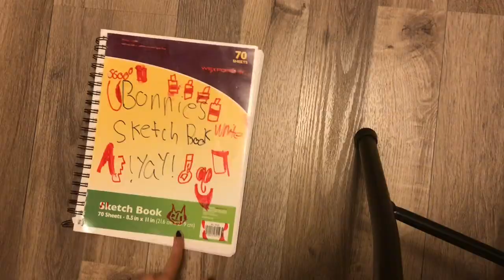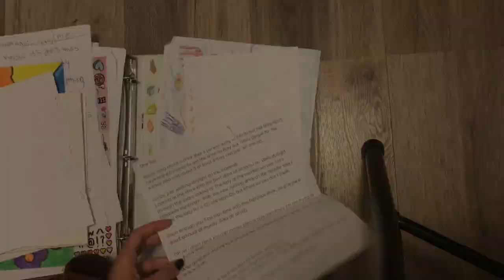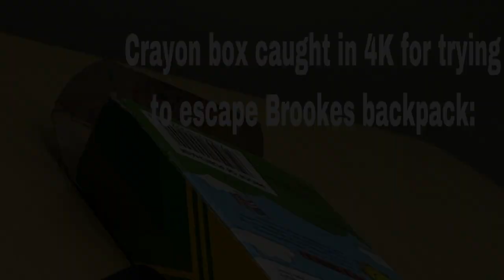♥︎ Reviewing my OLD art . . ! (it was SCARY . . ) シ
𝘪 𝘭𝘰𝘰𝘬𝘦𝘥 𝘵𝘩𝘳𝘰𝘶𝘨𝘩 𝘴𝘰𝘮𝘦 𝘰𝘭𝘥 𝘢𝘳𝘵 . . 𝘪 𝘴𝘢𝘯𝘨 . . 𝘢𝘳𝘪𝘢𝘯𝘢 𝘨𝘳𝘢𝘯𝘥𝘦 𝘱𝘳𝘦𝘧𝘰𝘳𝘮𝘦𝘥 . . 𝘢𝘯𝘥 𝘸𝘦 𝘴𝘢𝘸 𝘴𝘰𝘮𝘦 𝘭𝘪𝘰𝘯 𝘥𝘶𝘥𝘦 . . !

(𝗉𝗋𝖾𝗍𝗍𝗒 𝗉𝗈𝗀 𝗇𝗀𝗅--)

𝒉𝒐𝒑𝒆 𝒚𝒐𝒖 𝒆𝒏𝒋𝒐𝒚𝒆𝒅, 𝒎𝒐𝒓𝒆 𝒈𝒂𝒎𝒊𝒏𝒈 𝒂𝒏𝒅 𝒗𝒍𝒐𝒈𝒈𝒊𝒏𝒈 𝒄𝒐𝒎𝒊𝒏𝒈 𝒔𝒐𝒐𝒏 . . ! ♪

☁︎︎ᴍᴜsɪᴄ sᴛᴜғғ ʙᴇʟᴏᴡ☁︎︎ ➪ ☟︎

. . 🅒🅛🅞🅤🅓 ❾ - 🅑🅔🅐🅒🅗 🅑🅤🅝🅝🅨 (🄾🅄🅃🅃🅁🄾 🅂🄾🄽🄶 . )

. . ᴍʀ . ʀᴇssᴇᴛɪ ᴛʜᴇᴍᴇ - Aɴɪᴍᴀʟ Cʀᴏssɪɴɢ (IᑎTᖇO ᔕOᑎᘜ . )

. . 𝑐𝑖𝑟𝑐𝑙𝑒 𝑜𝑓 𝑙𝑖𝑓𝑒 - 𝑙𝑖𝑜𝑛 𝑘𝑖𝑛𝑔 (r͟a͟n͟d͟o͟m͟ e͟d͟i͟t͟ .͟ )͟